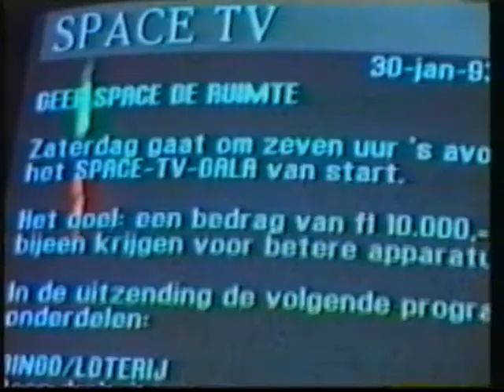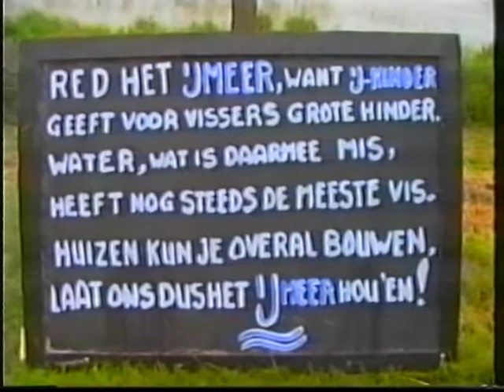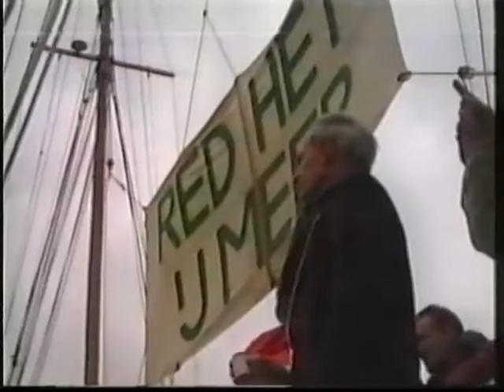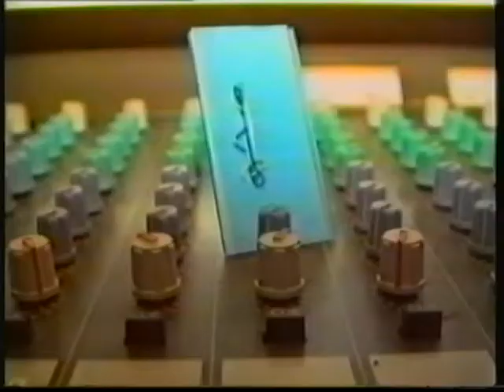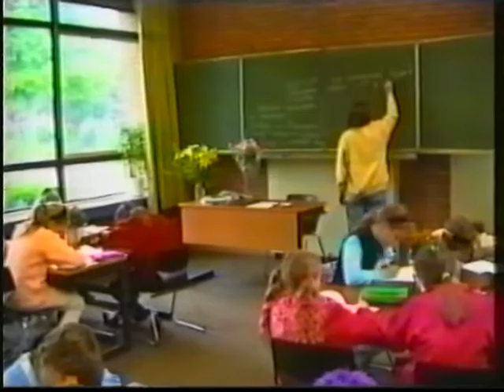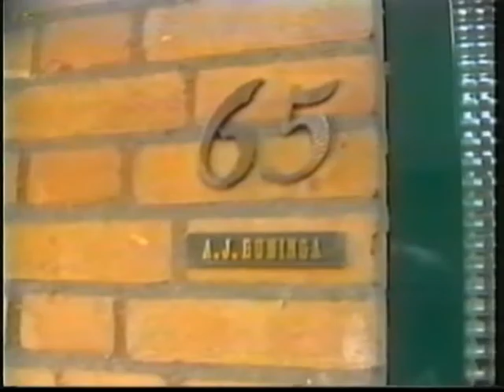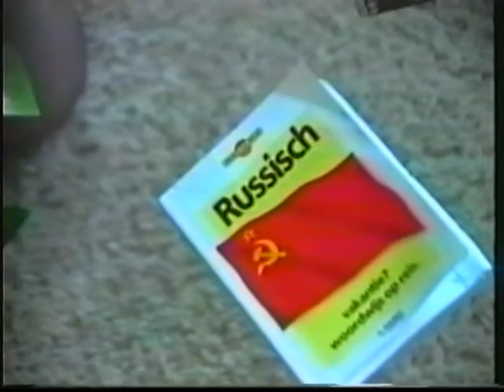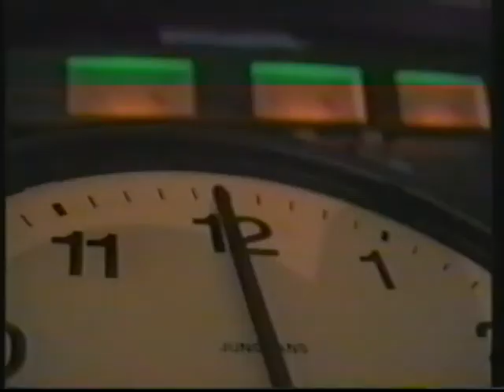SpaceTV 1994 06 Juni kamerscherm 26 Nieuw Oost + Zhlobin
BAND 13 JUN 1994 KAMERSCHERM 26 Nieuw Oost + Zhlobin kinderen

00:00 leader - stem Petra over Tsjernobyl ramp
 NIEUW OOST (IJburg) historie (P.v.Lith)
 - Durgerdam protest bijeenkomst
- aanbieding "IJmeerballade" aan Friso de Zeeuw
- Danielle met Friso (gedeputeerde. ) = vóór bouw
00:11 VIDEO CLIP "de IJmeer Ballade" met Lex Goudsmit & .
00:15 Danielle met Burgemeester Harry Smith = tegen (fase 1 en 2)
 - wat zijn de kansen ? 40.000 woningen ?
 - B-kant: Muider Hardzeillied (P.v.Lith / G.Portengen)
 - De Vlootschouw "protest" met commentaar van Harry S.
00:22 CRESCENDO nieuwe uniformen - presentatie - modeshow - stemming
00:25 ZHLOBIN: Danielle met Pastor Lidy v.d. Graaf en .
- Gastouders: Mw.
00:32 AANKOMST de Zhlobin kinderen met de bus
 - Schippersband & kinderen / aanbieding Russische dingen
 - Muiderslot / liedje zingen / en nog eentje / woordje /
 - kinderen met gastouders in de Ridderzaal met H.Smith
 - flimpje-  shots van de kinderen / strand M.Berg / in de klas /
 - Gastgezinnen reacties / vertrek
00:46 Danielle met Russische Leerkrachten Mw. & Olek
 - wat weten de kinderen van de Tsjernobyl ramp ?
 - Wim de Ruiter over de busreis
- Mw. & Henk over problemen met de bus met koor
00:56 RUSSISCHE KOOR bij café ome Ko / "wijzen uit het Oosten"
00:59 GASTGEZIN Ria & Arjan / Marlijn & Jasper Buninga - filmpje
 - Danielle: over de twee russische jongens Sasia en Dima
01:05 A'DAMSE POORT & MAXIS een bezoekje met de bus - kleding kopen
 PC HOOFTSCHOOL een dagje meedoen in de klas
 - WEEK LATER Danielle bij de Buninga's
 - Mw. Schipper (tolk) vragen aan Sasia en Dima
01:20 afsluiting + aftiteling